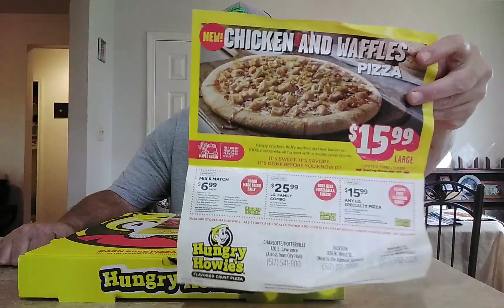NEW Hungry Howie's Chicken And Waffles Pizza. Bacon, And Maple.🍕🍗🧇